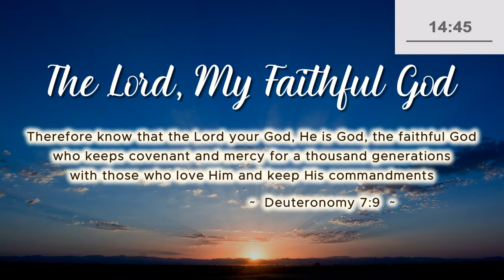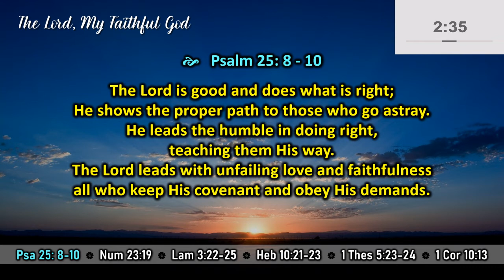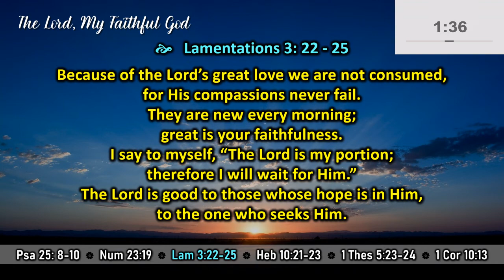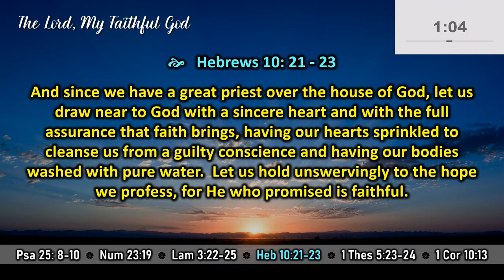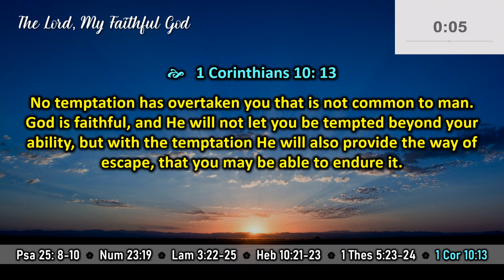Christian Scripture Meditation: My Lord, My Faithful God (15-minute meditation)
In this meditation, relax, breathe slowly and deeply.  As the scriptures are being displayed, just let your heart rest upon those Spirit-lighted words.  These divine words of the Lord will be the restorers of any lost hopes.  They are the living waters from heaven that will refresh your soul.  They will give you rest from any persistent struggling and make your life exude with profound meaning and newness of life.  Let Jesus, who is the Word of God, embrace and hold you tight.  God loves you very much.

Know therefore that the Lord your God is God, the faithful God who keeps covenant and steadfast love with those who love him and keep his commandments, to a thousand generations.” (Deuteronomy 7:9)

FaithLine International Ministries | Christian Meditation